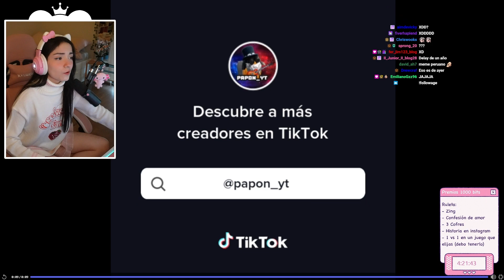"ME VOY CON TU PRIMA" XD | Mary reacciona a tiktoks